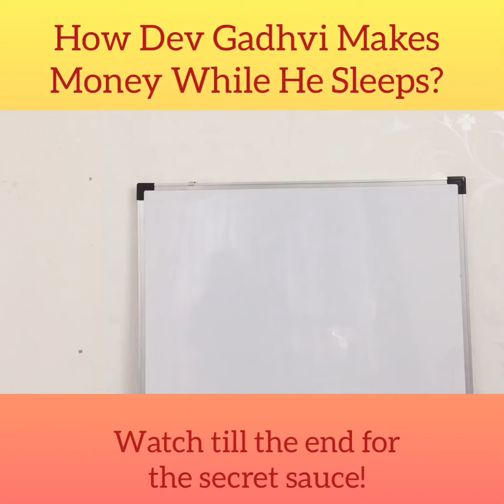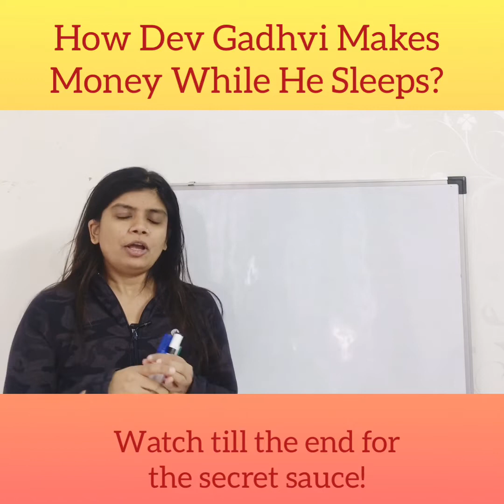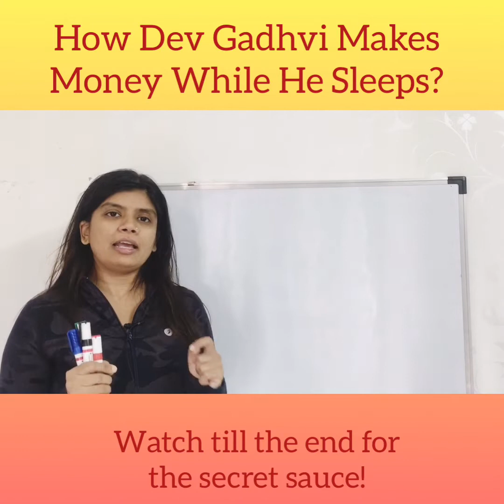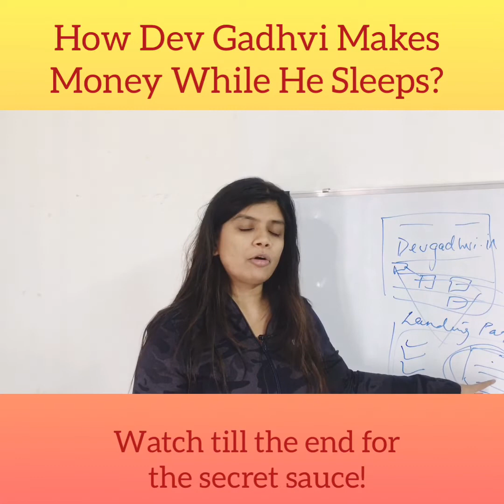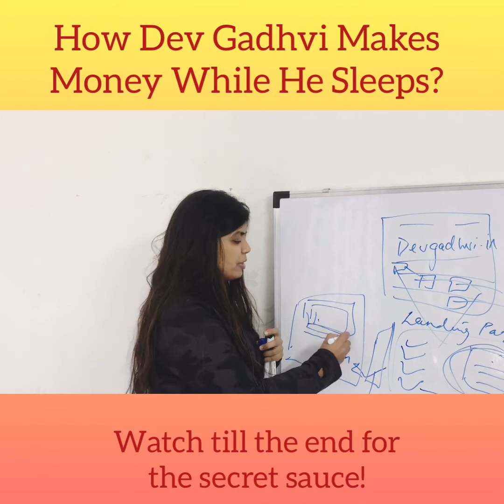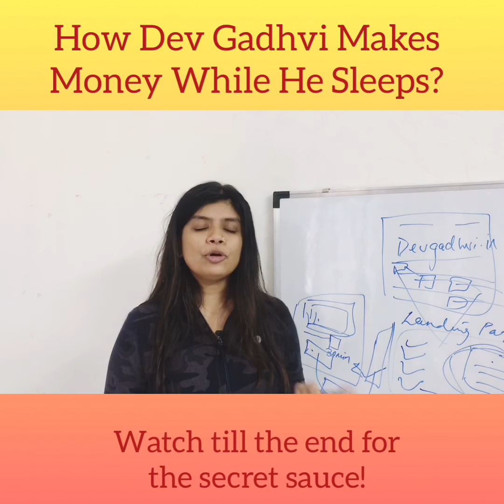How Dev Gadhvi Makes Money Even While He Sleeps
We are not in the Industrial Age or the agricultural age or the Information Age. We are in the knowledge zenith age.

In this age without investing a single rupee we can build a business based only on our intellectual property. What we have in our brains can be traded for money.

And yet so many of us are cAged into the old way of thinking.

Online pAssionpreneur summit will teach you exactly how you can build a business around your passion and made 1 crore in less that 2 years.